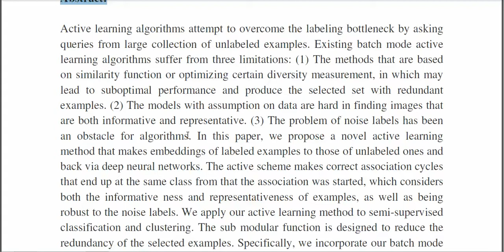ASCENT Active Supervision for Semi Supervised Learning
3IEEE PROJECTS 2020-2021 TITLE LIST

 * Complete Source Code
 * Complete Documentation
 * Complete Presentation Slides
 * Flow Diagram
 * Database File
 * Screenshots
 * Execution Procedure
 * Readme File
 * Video Tutorials
 * Supporting Softwares

Support Specialization
 * 24/7 Support
 * Ticketing System
 * Voice Conference
 * Video On Demand
 * Remote Connectivity
 * Document Customization